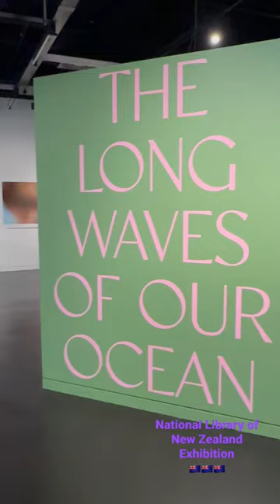National Library of New Zealand Exhibition wellington newzealand 🇳🇿🇳🇿🇳🇿